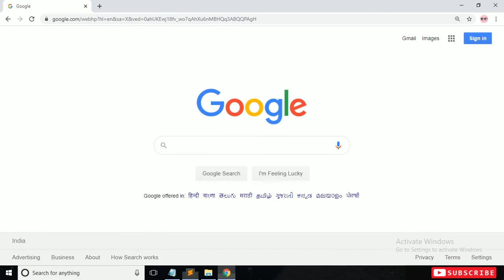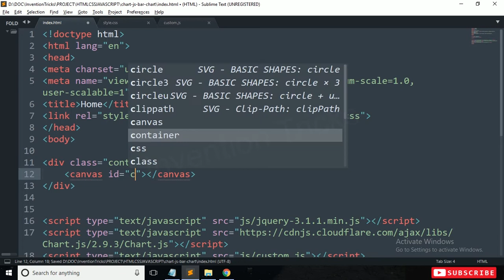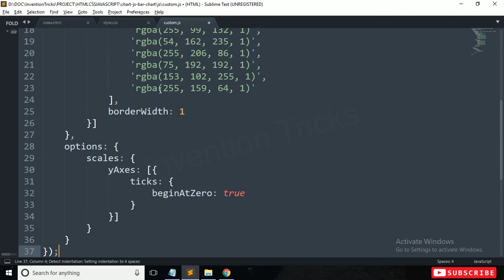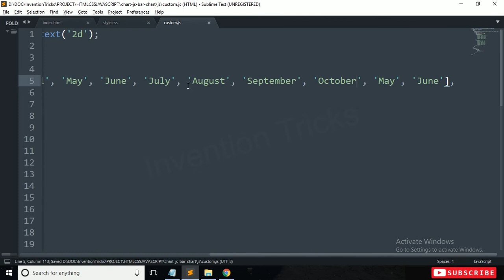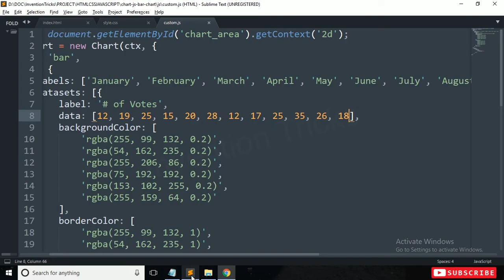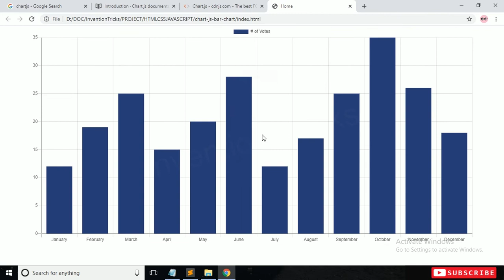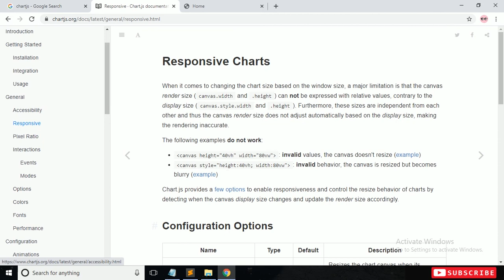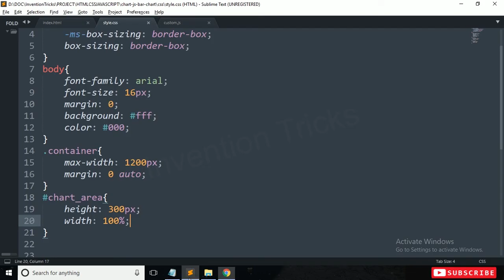Simple Bar Chart using jQuery | Chart.js use to create bar chart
This is ChartJS tutorial video. Given below Chart js plugin link